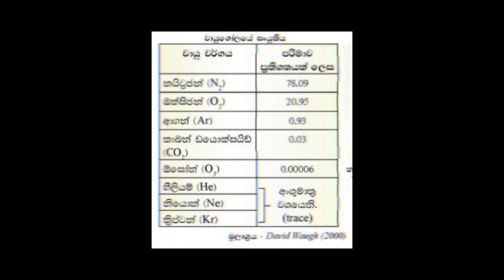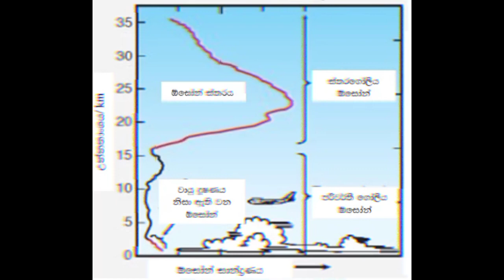වායුගෝලය හැඳින්වීම 😍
වායුගෝලය පිළිබඳ හදුනාගනිමු